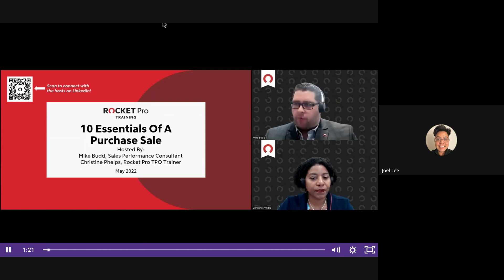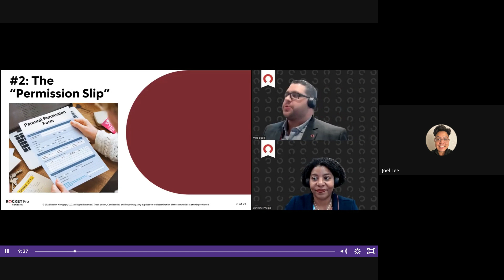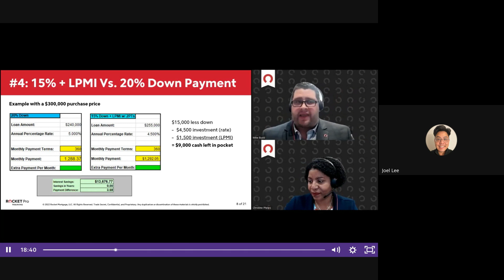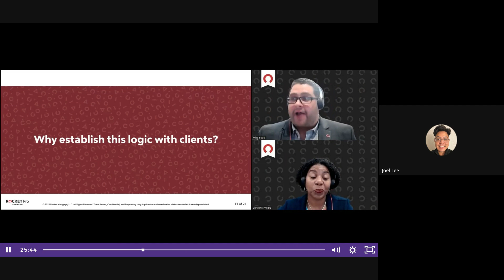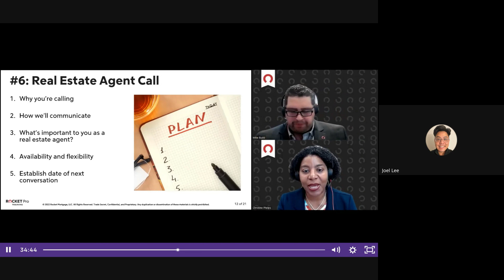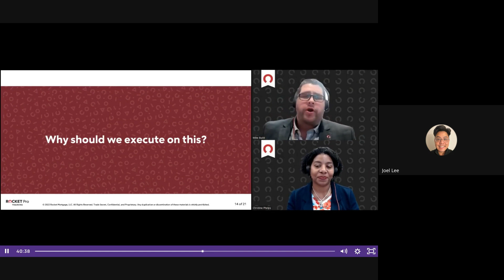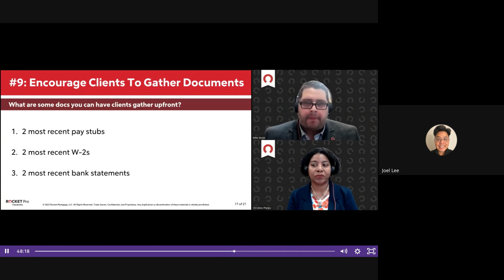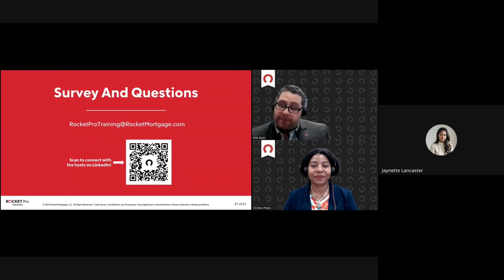The 10 Essentials of a Purchase Sale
When it comes to a purchase sale, many mortgage pros find themselves looking to create a sustainable process for prospecting purchase clients and building Realtor relationships. In this training, we will map out 10 essential tactics to improve both your client’s purchase experience and strategic communication between buyers, sellers, and realtors. Our goal is that you leave this training thinking differently about building your purchase business. Secure your spot today! (RECORDED CONTENT)